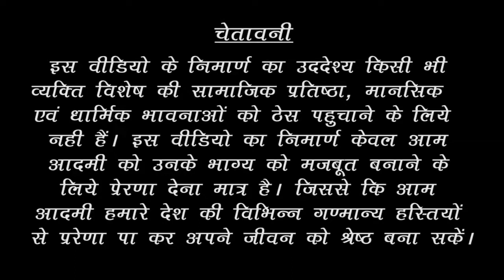Sonu Nigam success Secrets - Guru Rajneesh Rishi describes